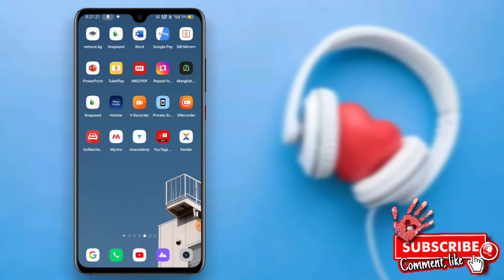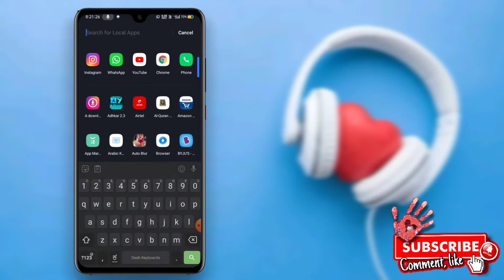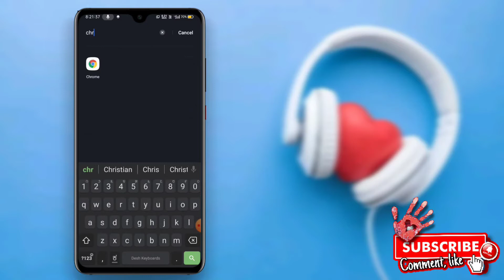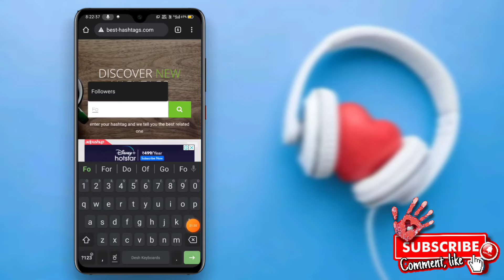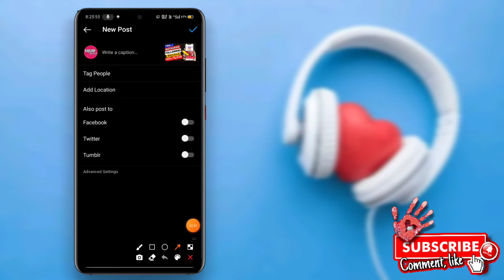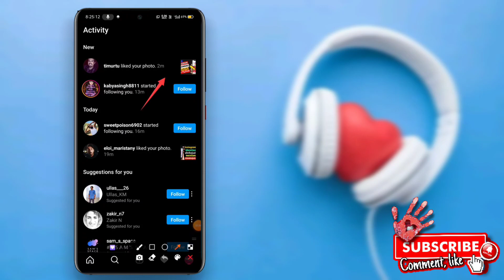How to Find Hashtags for Instagram 🔥